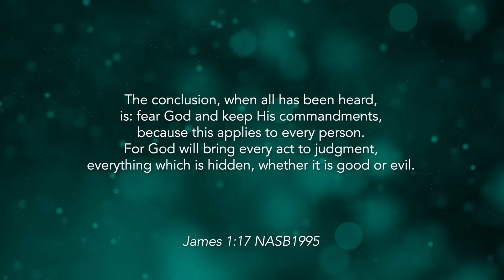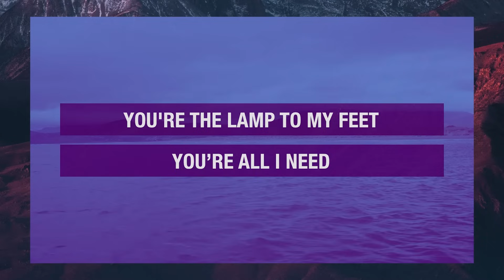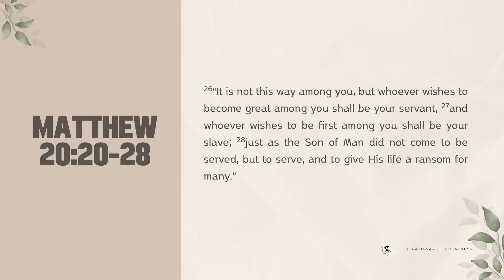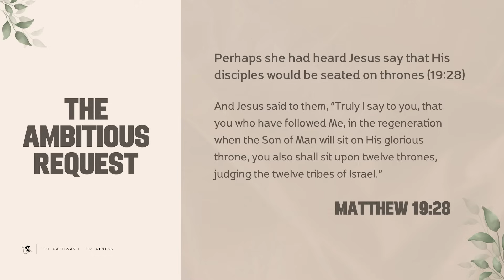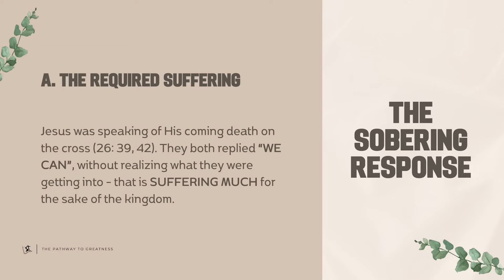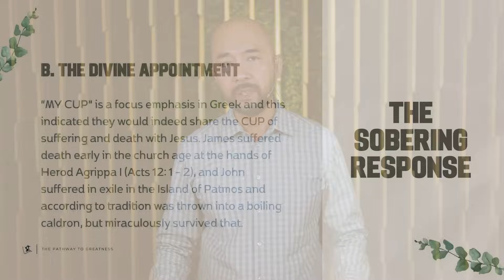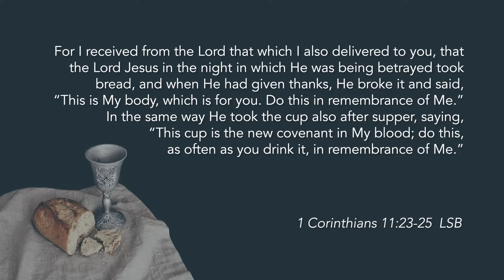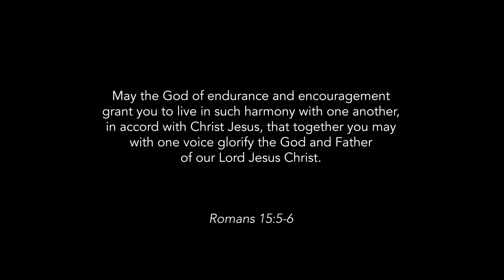“The Pathway To Greatness (Part One)” (Matthew 20:20-28) Pastor Mel Caparros January 7, 2024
“The Pathway To Greatness (Part One)” (Matthew 20:20-28) Pastor Mel Caparros January 7, 2024 Sunday Service

A lot of people desire greatness in the field of business; some desire greatness in the field of business; some desire greatness in the field of politics and yet others still desire greatness in ministry. A desire for greatness is NOT NECESSARILY bad, but we are to have the right motives.

The path to greatness however is a difficult path - it is the path of suffering and servanthood. This is our subject matter for today and there is a three-fold flow to our study, but for lack of time, we will divide this sermon into TWO PARTS. We will discuss points 1 & 2 today and finish up with point 3 next weekend.

This Sunday is COMMUNION SUNDAY. This will be led by Pastor Mel Caparros right after the sermon.

Kindly prepare your hearts as we remember the Lord’s great love for us. Please also prepare the communion elements (grape juice and crackers / unleavened bread).

Just a gentle reminder: The Lord’s Supper is an exclusive celebration for genuine believers only.